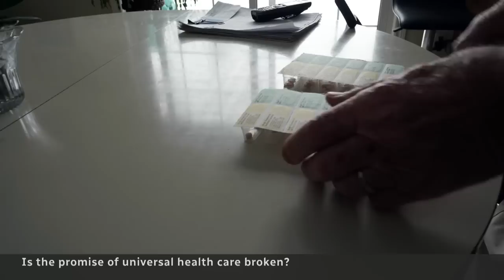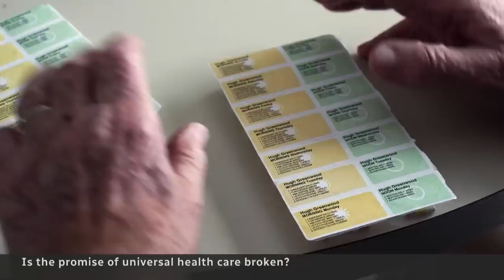‘I feel like I’m failing’: Inside Canada’s family doctor crisis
The family medicine crisis has two sides, and profound consequences for us all. Nick Purdon meets with an elderly patient in rural Ontario who’s been trying to find a family doctor for a year and an overwhelmed family physician who admits to missing things with her patients.